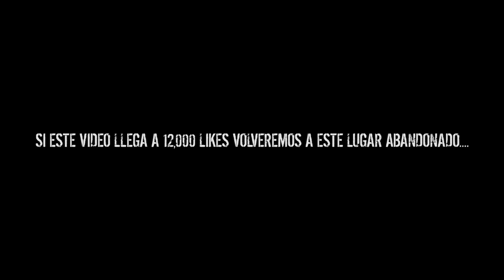CAPTAMOS a un MONJE Fantasma y al CHARRO negr0 en el CEMENTERIO